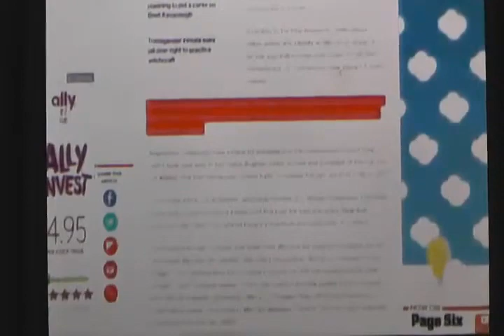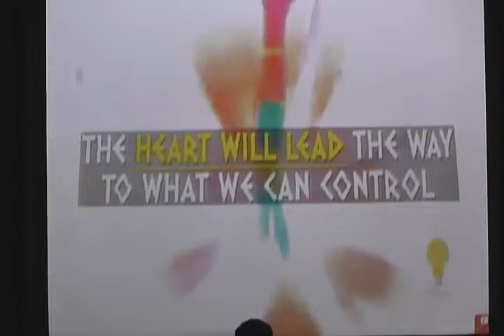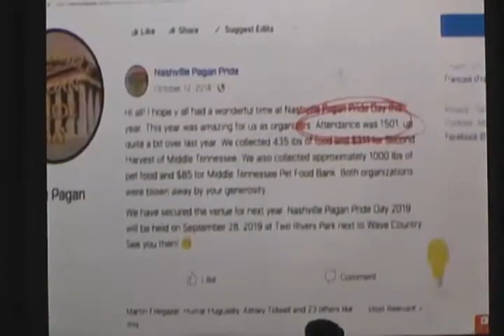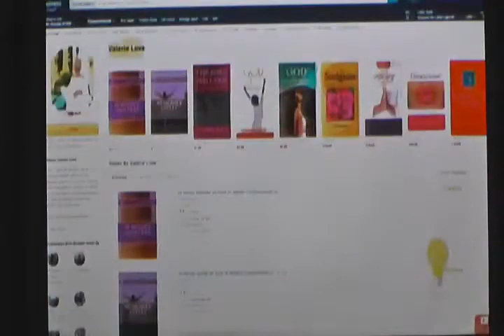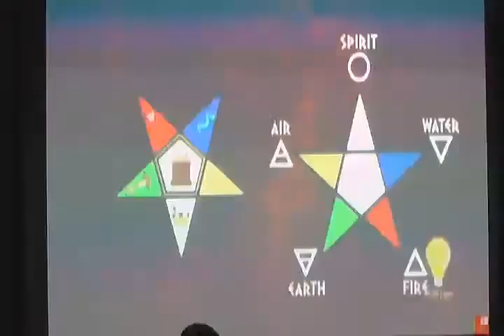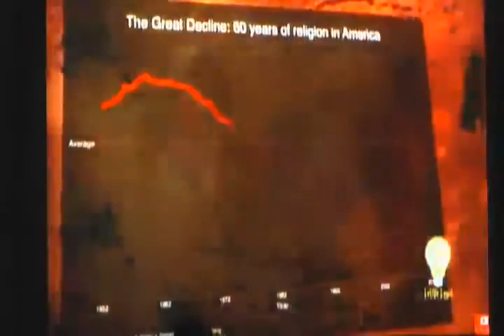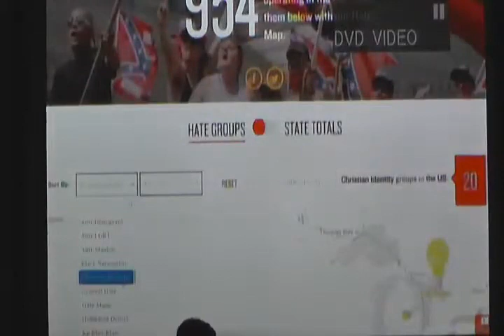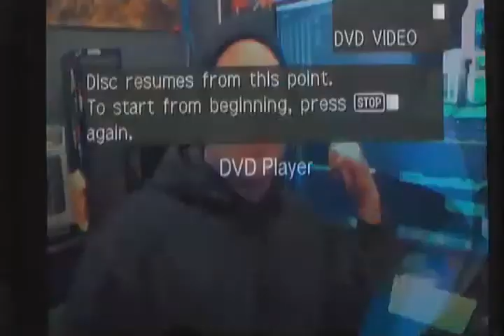The Occult PT.3! (Danny Castle)